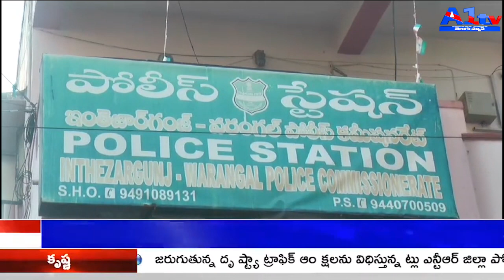రూ. 5.5 లక్షల విలువైన గంజాయి స్వాధీనం.. నిందితుడి వివరాలు వెల్లడిస్తున్న ఏసీపీ కిషన్